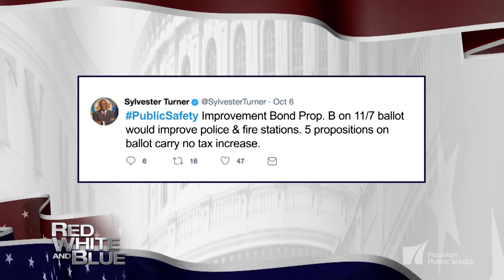State of the City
Hosts David Jones and Gary Polland discuss the aftermath of Hurricane Harvey with their guests: City Controller Chris B. Brown; Director Housing and Community Development for the City of Houston - Tom McCasland; and District E City Council Member Dave Martin. Topics include housing options for those displaced, financing the recovery and the Harvey Recovery Oversight Committee, as well as updates on storm debris collection, capital bond referendum & $1 billion pension obligation bonds as part of the Houston Pension Solution on the November ballot.
The program originally aired on October 13